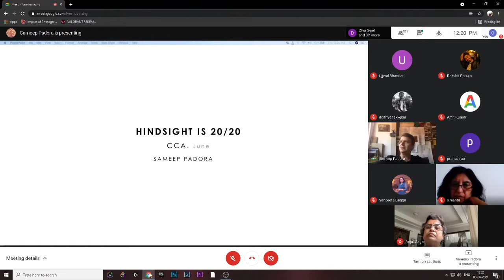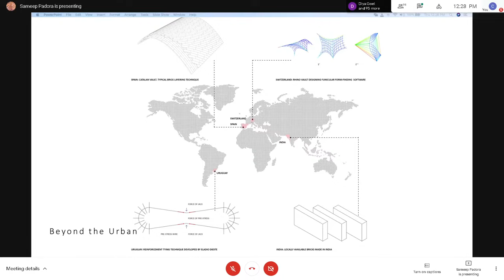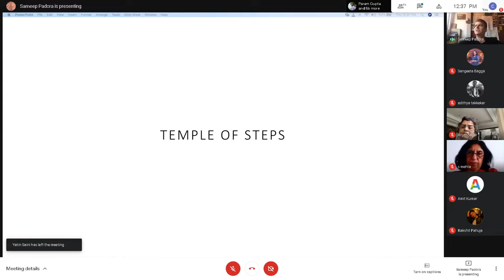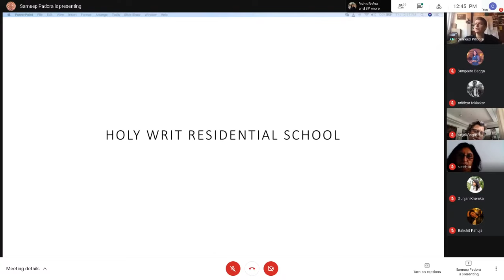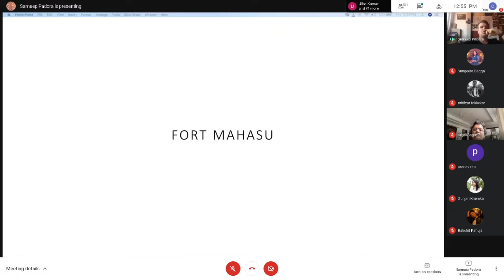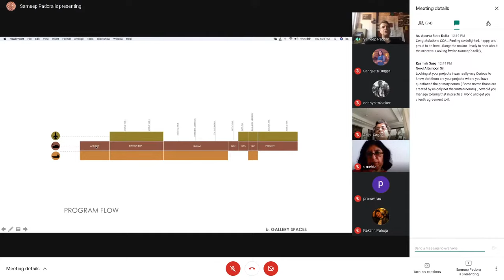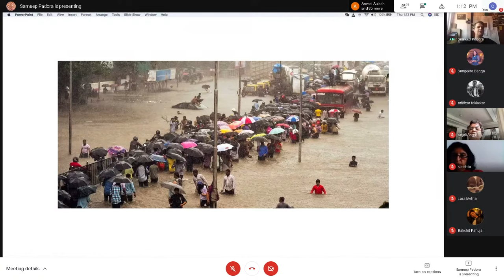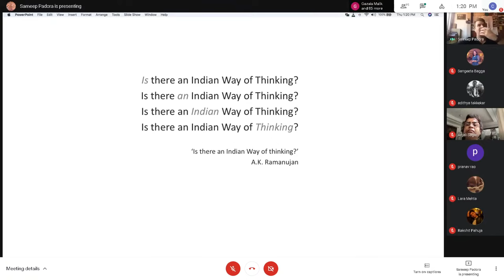Narratives by Sameep Padora at CCA Chandigarh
Sameep, a Harvard University alumni believes that there is “Architecture within Architecture’. He takes his
inspiration from innovations in varied disciplines of cinema, economic processes or even rural development. His architecture studio sP+a has won international awards for pursuit of sustainable, contextual and innovative practices that in his words ‘arise from the site itself’.
Authoring a book on historic housing types of Mumbai or engaging architects to design public spaces - are all in a day’s work for him